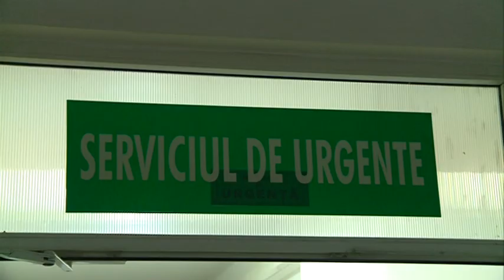Spitalul Judeţean de Urgenţă din Reşiţa a fost sancționat cu avertisment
Spitalul are la dispoziţie doar 5% din buget pentru plata serviciilor şi furnizorilor, cea mai mare parte din buget, 85%, fiind înghiţită de salarii.